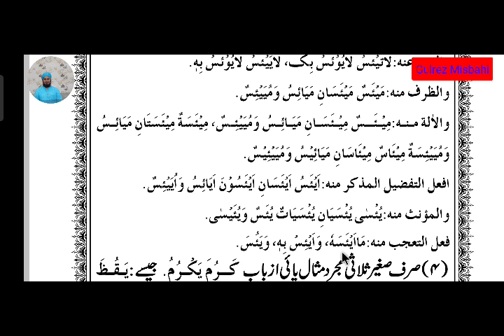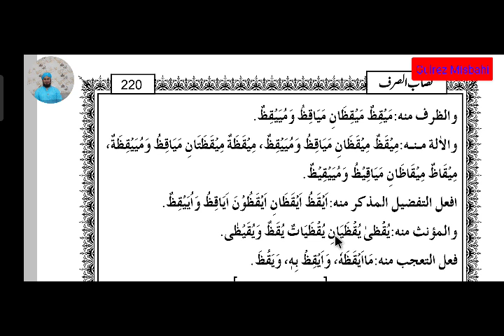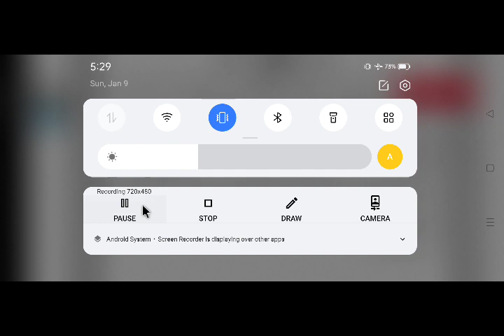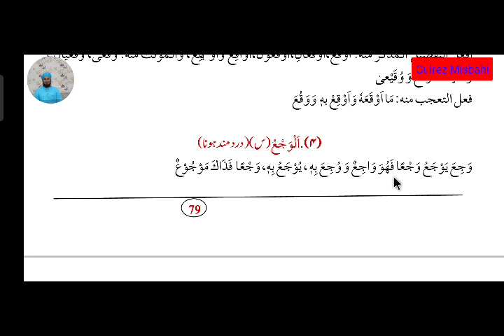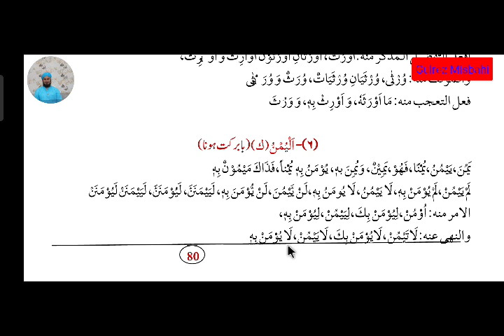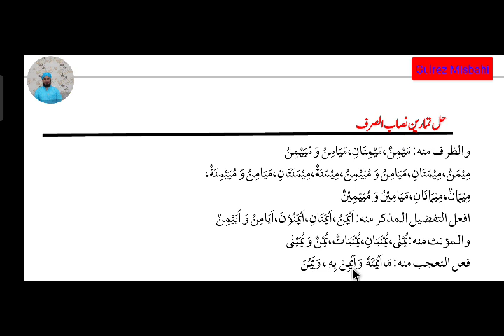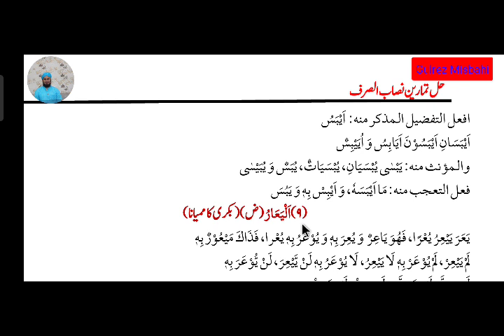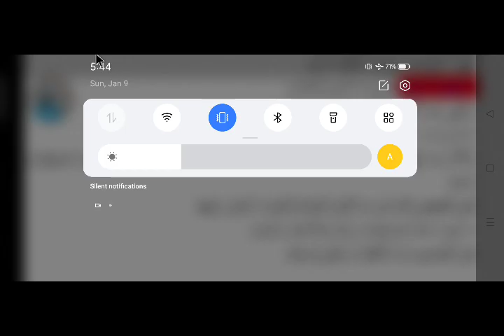Nisabus Sarf (نصاب الصرف مثال واوی ویائی گردان سبق 40/2)Lesson 40/2.By Gulrez Misbahi.